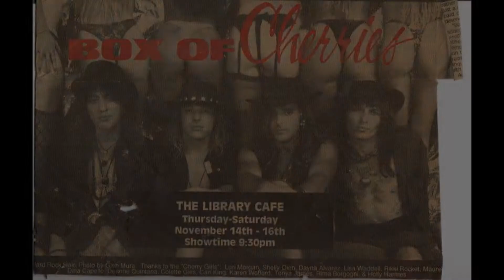Days Roll On Real Big Audio David Marshall Bornhoft with Roger Curtis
Here is a theme song written/available for a TV show like Cheers, Friends or Taxi!

Days roll on, time is not on our side. You and me, we hang on for the ride! I know i am lucky to have you my friend, you've been with me from the start. The distance between us ain't measured in miles, I'm keeping you here in my heart. Days roll on, we make time on the side, you come to me to celebrate... or hide!